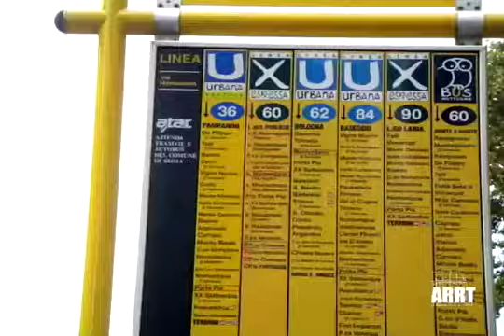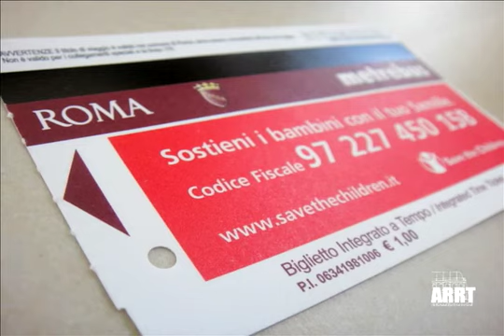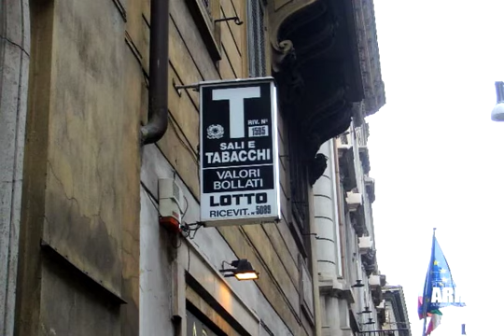EP. #105 Getting around Rome and beyond [2/3]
for Full Episode - Part 2 - Some of the many means of transportation to get you around Rome and beyond